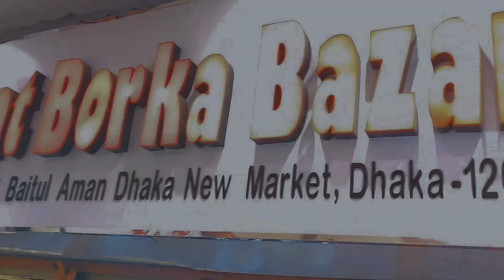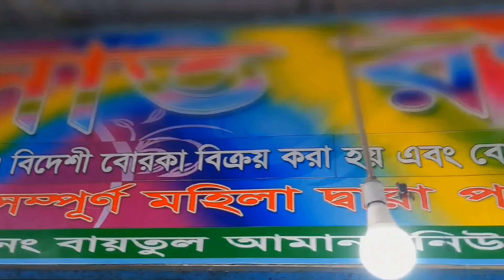ঈদের সেরা বোরকা কালেকশন। Dhaka new market shopping। New borka collection 2023। Abaya।dhaka newmarket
ঈদের সেরা বোরকা কালেকশন। Dhaka new market shopping। New borka collection 2023। Abaya।dhaka newmarket @Farjanavlogs

আজকে আপনাদের দেখাবো ঈদের সেরা বোরকা কালেকশন।Dhaka new market shopping ব্লগ এ আজকে থাকবে new borka collection 2023 কী টাইপের বোরকা পাবেন তাই দেখাবো Abaya । Dhaka new market shopping এর বোরকা আমার খুব পছন্দ। ঈদ উপলক্ষে তারা অনেক নতুন নতুন বোরকা কালেকশন উঠিয়েছে।১০০% পাথর গ্যারান্টি বোরকা। ঈদের সেরা বোরকা কালেকশন dhaka newmarket এ।

কি কি টাইপের বোরকা থাকছে আজকের ভিডিওতে :
দুবাই বোরকা
আবায়া
গাউন বোরকা
হুররাম বোরকা
পার্টি বোরকা

লোকেশন : ঢাকা নিউ মার্কেটর বাইতুল আমান জামে মসজিদ এর নিচ তলায় বোরকার দোকান গুলো পেয়ে যাবেন।